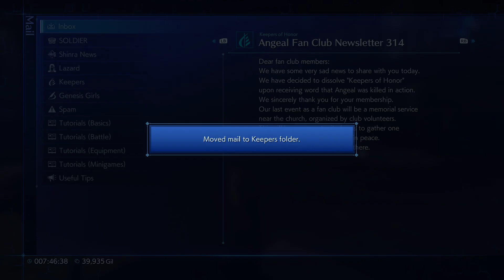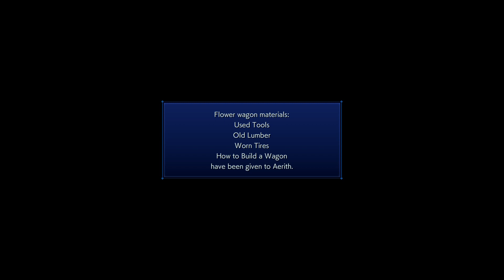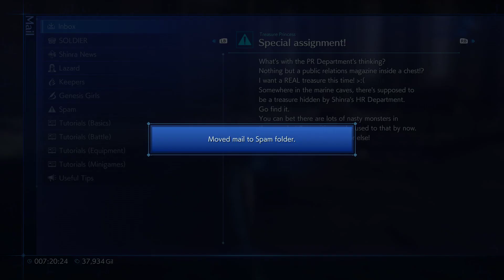Crisis core ff7 reunion walkthrough - All 102 mails in game - Mail completionist trophy